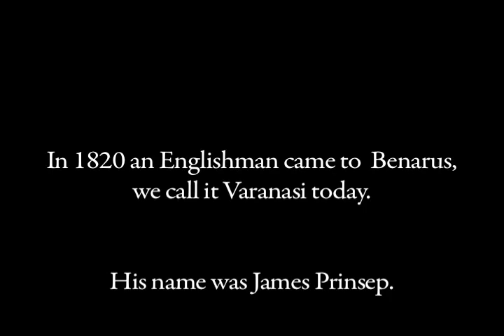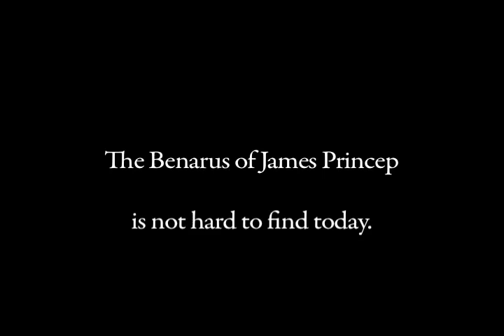Story from Benares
In 1820 James Prinsep came to Benarus - today's Varanasi and yesterday's Kashi, on the scared River Ganges in India. His notes and illustrations are as true today as when he penned them.